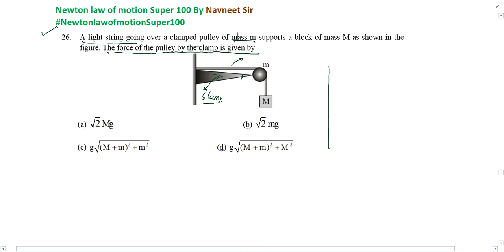A light string going over a clamped pulley of miss m supports a block of mass M as shown in the